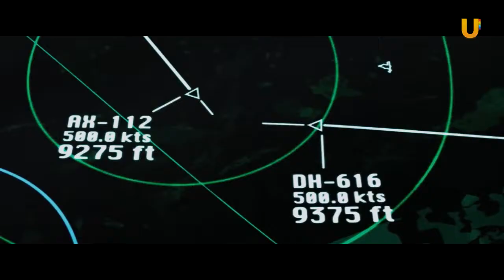Смотрите свежий выпуск передачи Кинофреш 08.04.2017 в 21:00